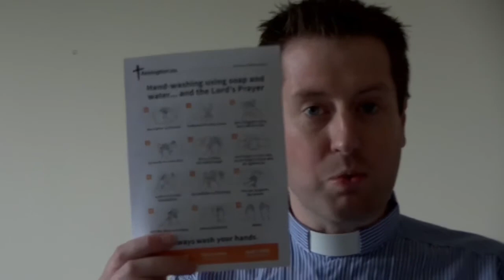Notices - Sunday Service 22 March 2020 - Amington Parish Church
Church Family Notices
22 March 2020